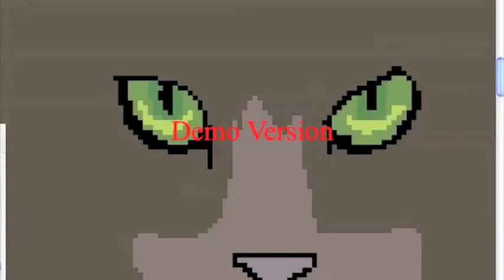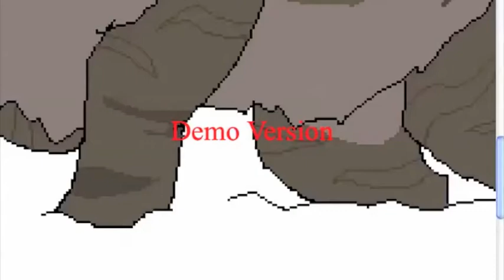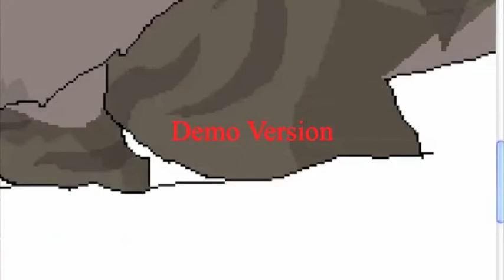Warrior cats oc Woodleaf speedpaint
This is my warrior cats oc Woodleaf, Leaf clans medicine cat apprentice =)
Sorry about the bad quality and the "Demo verision" in the middle of the screen, I'm going to get another recording program as fast as i can...

I do not own Warrior cats, they belong to Erin hunter

Program used: Paintbrush, Screen recorder, IMovie
The song is " Mystic Oriental Dream ~ Ancient Temple"  from Touhou